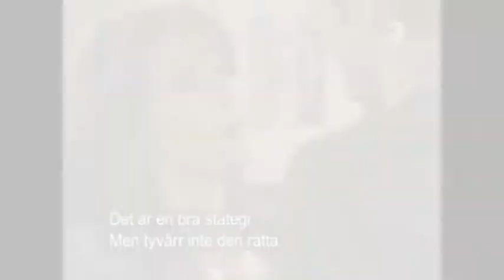Kate Roberts - POISON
its kate roberts bitches!